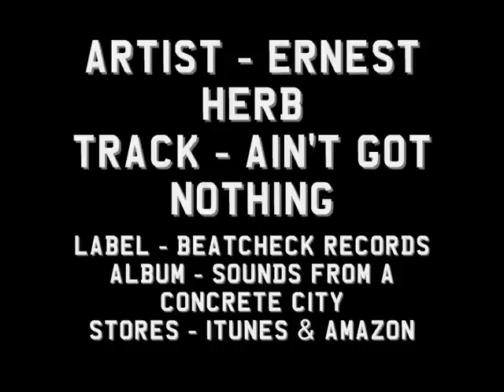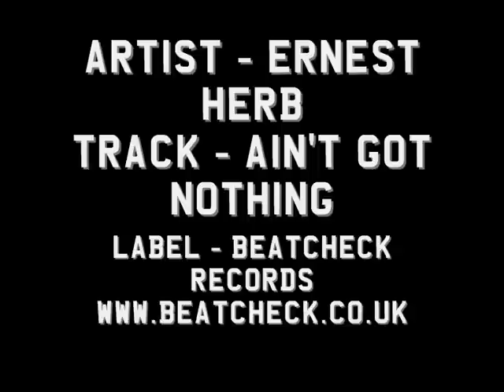Ernest Herb - Aint got nothing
"Imagine a musician with one ear in Jamaica and one ear in the 60's, throw in an amen break, a Rhodes piano, a pile of records and an MPC and this gentrified Hip Hop aficionado will probably materialise in front you, donning a Harris Tweed Jacket and smoking a pipe.
'Ain't got Nothing' was written for this project by Ernest and all parts are played by him, including the vocal."

Sounds from a Concrete City is a ten track album by producers from Milton Keynes.

Featuring:
Stupid Fresh, Magrex, M.O.D.E., The Secret Screens, Nasty Neil E, CB Radio, Andy Black, Ernest Herb, Dave Skywalker, Uncle Muff.

Sounds from a Concrete City is available from July 1st on iTunes and AmazonMP3.
Released by: Beatcheck Records
Release/catalogue number: BC001
Release date: Jul 1, 2012
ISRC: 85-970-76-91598